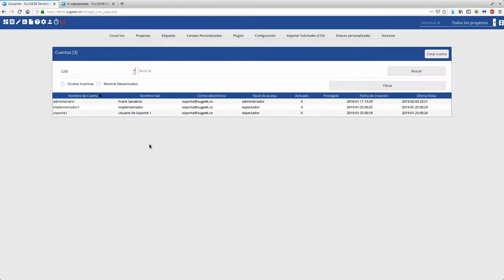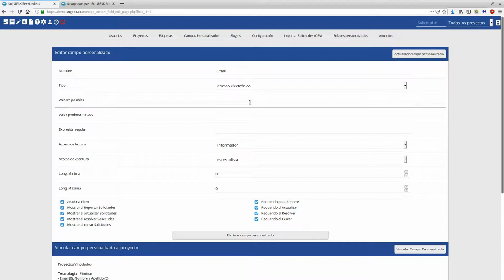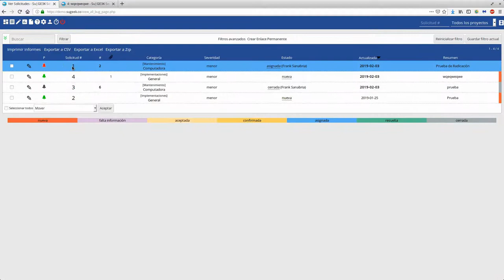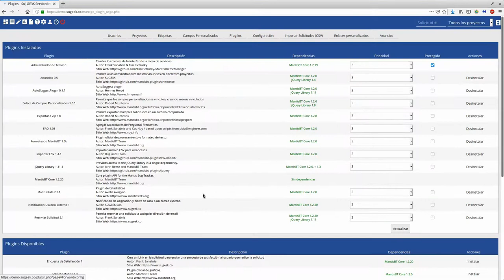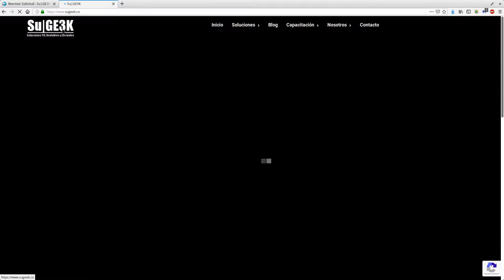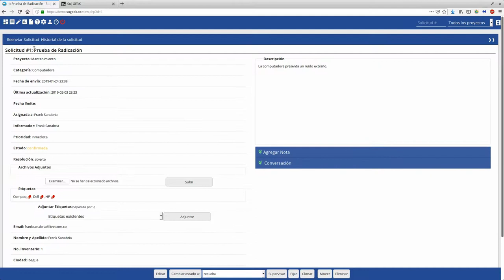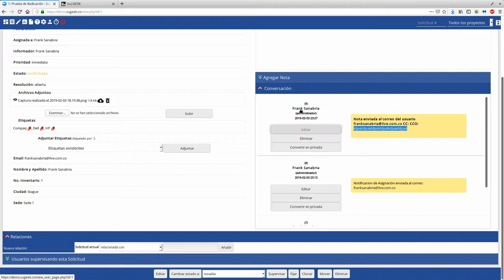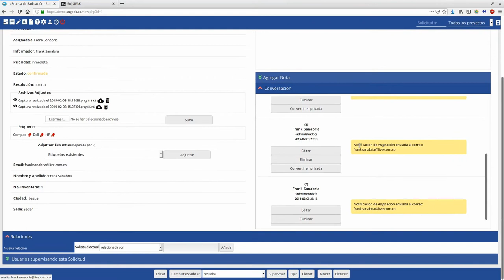Curso Gestor SuGE3K ServicedesK Capitulo 17: Plugin Notificaciones y Reenvio a Usuarios Externos